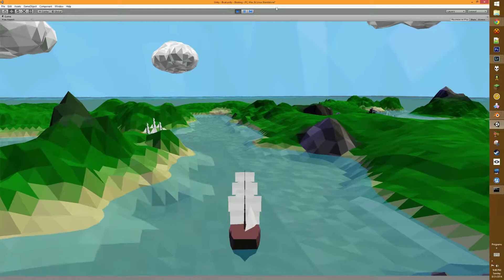More Boat Drifting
With new island tiles.